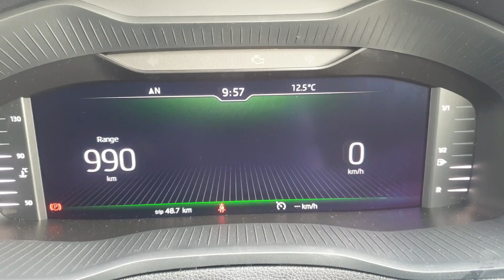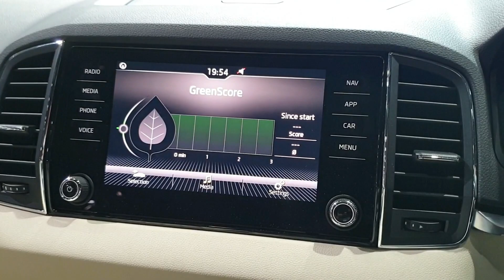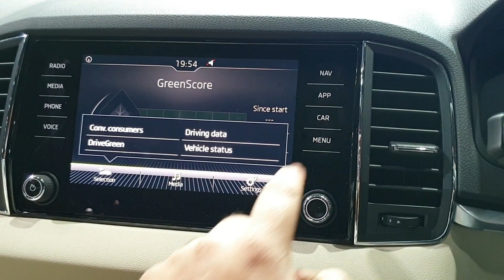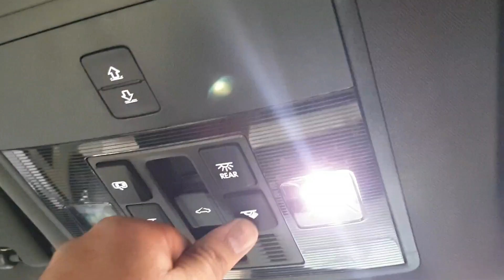Skoda Karoq Launched | Interiors And Exteriors | Features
In this video, I have done a walkaround review of the Skoda Karoq . Skoda Karoq is available in only 1 variant. .The variant shown in this video is the Fully loaded Style Variant. Skoda Karoq comes with 1 engine option, BS6 compliant 1.5 litre turbo charged petrol engine with 150bhp and 250nm torque mated to a 7speed dsg auto gearbox. Skoda Karoq will be launched as a CBU in the beginning and can later be assembled in India As CKD based on demand. Skoda Karoq Launched at a price tag of Rs.25 Lakhs Ex-Showroom India.

Skoda Karoq First Look
Skoda Karoq Features
Skoda Karoq Style Review
2020 Skoda Karoq Review